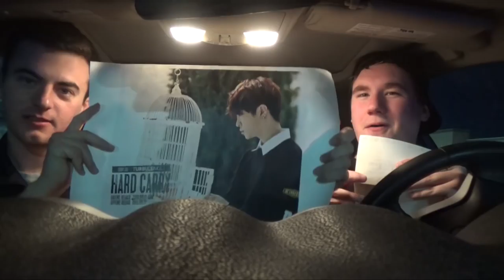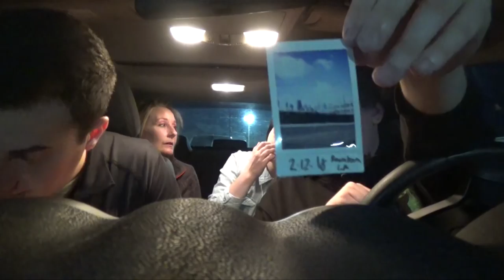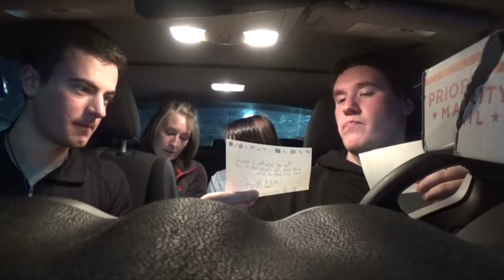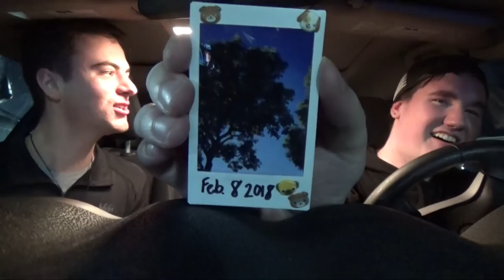P.O. BOX OPENING #3 // THIS IS SO SWEET! [Gdragon & Youngjae]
From the amazing Dae who made us smile a lot with an extremely sweet letter and such cool gifts featuring Gdragon and Youngjae! Special Guests Quinn and Jan sit in the back! We hope you enjoyed! We are posting every day.

(Can also be addressed to Bryson Fisher or CarKpop... Whatever your heart desires)

WE GOT SHIRTS:
Merch!